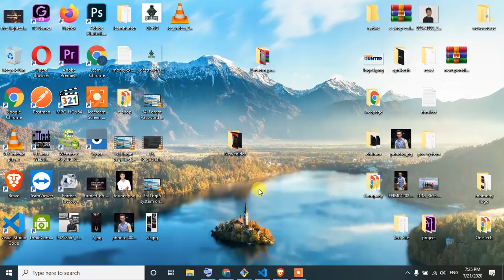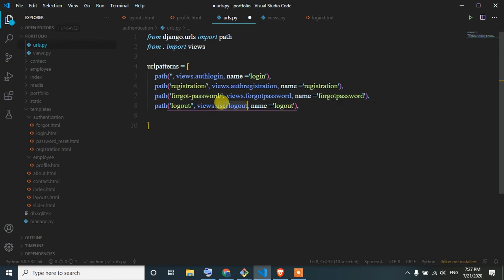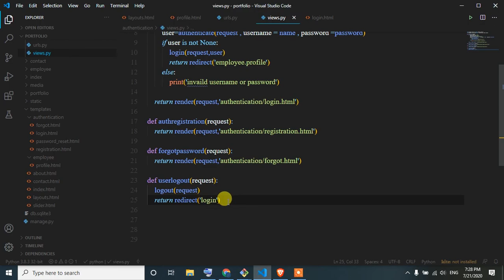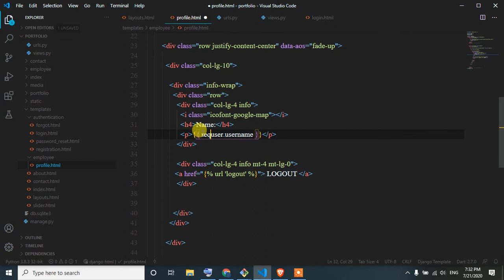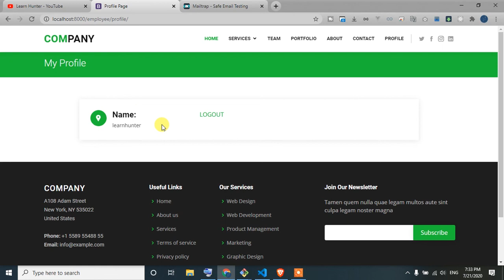37 logout in django | django bangla tutorial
django tutorial bangla | Django bangla tutorial |django the python framework
Django tutorial series here i try to explain the core concept of django.and also try to build a full project by using the best python framework.i hope you will learn great things from here.

Django: The Web framework for perfectionists with deadlines
Meet Django Django is a high-level Python Web framework that encourages rapid development and clean, pragmatic design. Built by experienced developers, it takes care of much of the hassle of Web development, so you can focus on writing your app without needing to reinvent the wheel. It's free and open source.
django tutorial
django rest framework
django documentation
django movie
django download
django vs flask
django for beginners
django examples